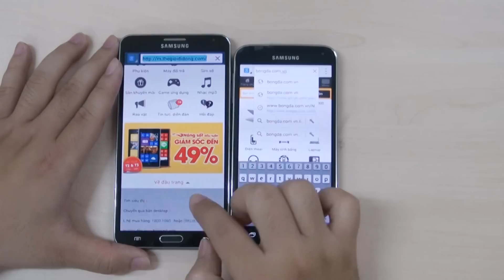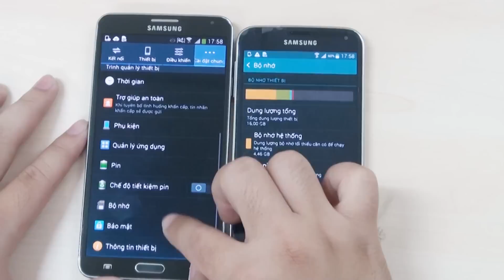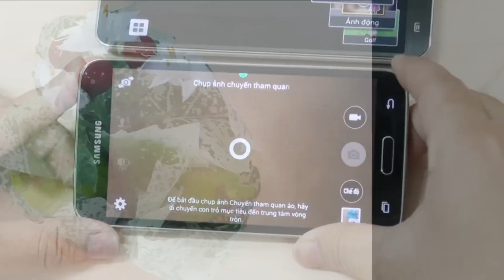So sánh Galaxy S5 và Galaxy Note 3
- So sánh Galaxy Note 3 và Galaxy S5

+ Samsung Galaxy S5 :

- Chống thấm nước và bụi theo tiêu chuẩn IP 67.

- Mạnh mẽ với Snapdragon 800, xung nhịp 2.5GHz.

- Màn hình Full HD sắc nét, rộng rãi với 5.1inch.

- Camera 16MP lấy nét nhanh, 0.3 giây.

- Hệ điều hành mới Android 4.4 KitKat.

+ Samsung Galaxy Note 3 :

- Màn hình lớn 5.7 inch độ phân giải full HD siêu sắc nét

- Cấu hình cực kỳ mạnh mẽ với vi xử lý 8 nhân

- Thiết kế sang trọng và đẹp mắt với viền giả kim loại và mặt sau được làm từ chất liệu giả da

- Mọi tác vụ hằng ngày đều trở nên đơn giản với sự kết hợp giữa bút S Pen cùng các tính năng thông minh như Air Command, Action Memo, Scrapbook, S Finder, S Note, new Easy Clip,...